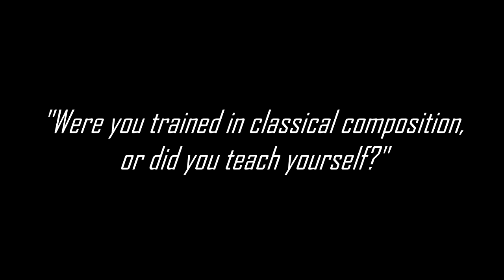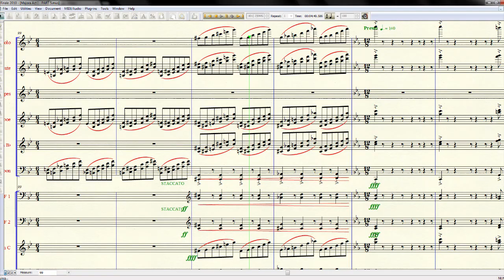Majora - Q&A #26: Music theory, the 3DS, and flying Australians